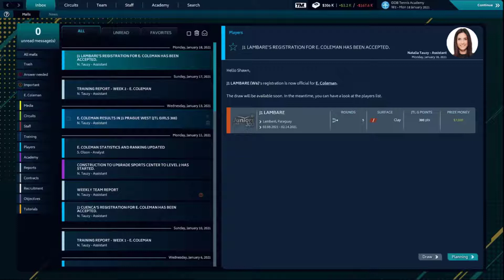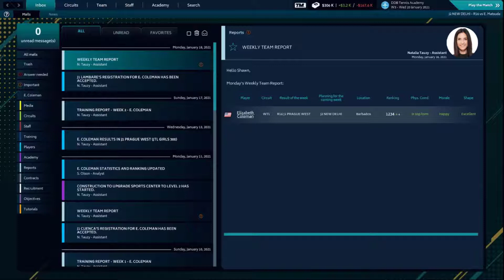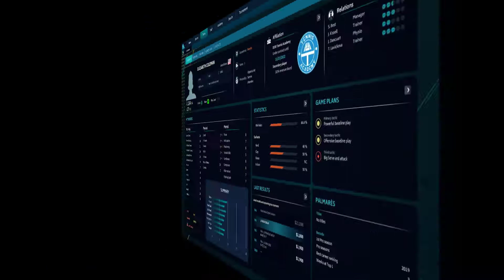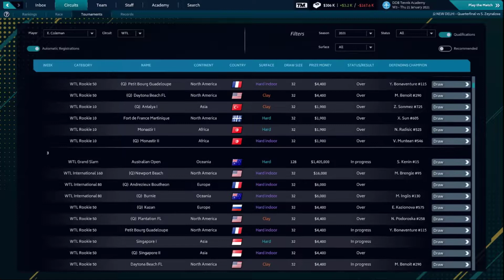Tennis Manager 21 - Number 1 Seed in our third Tournament (Year 1) - Ep 5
Tennis Manager 2021 offers an unparalleled experience. The unique opportunity to become a manager in a tennis academy and
 to control all its aspects. The world of tennis is represented with accurate fidelity: 4 circuits, 2000 tournaments,
more than 5000 players, and an infinite number of possibilities which will put your managerial talents to the test.

Tennis Manager 2021 Mobile gives you access to a simplified managerial experience, whenever you want, wherever you are!